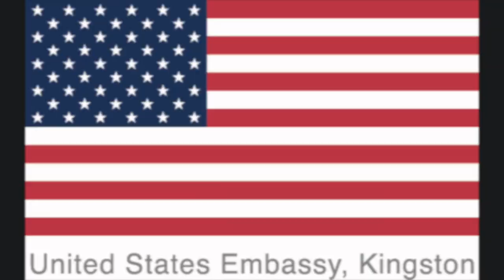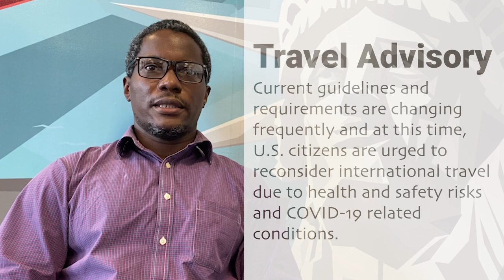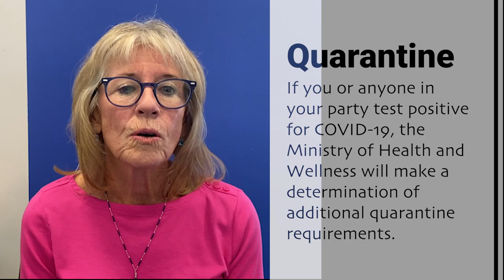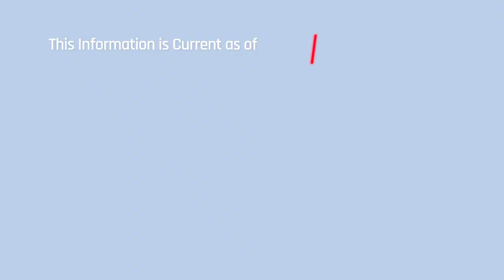Consular Conversations - COVID-19 Protocols When Traveling to Jamaica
ConsularConversations: Are you traveling to the U.S. soon?
Learn more about what to do before, during and after you plan your trip to beautiful Jamaica.